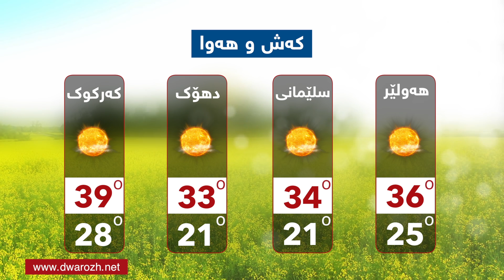كه‌ش و هه‌وای سبه‌ی، دووشه‌ممه‌